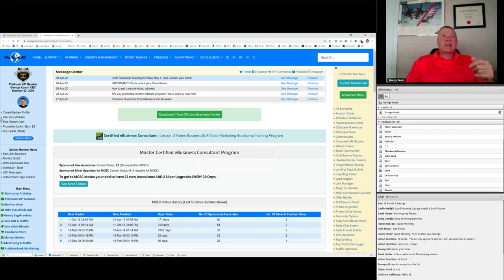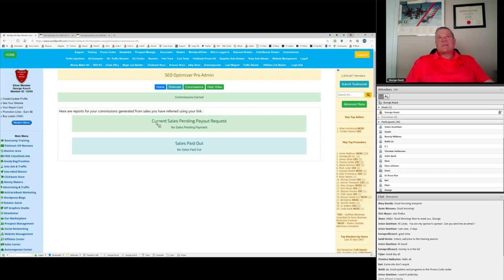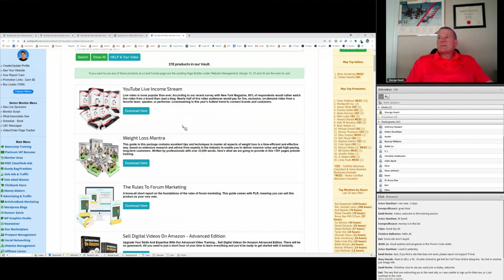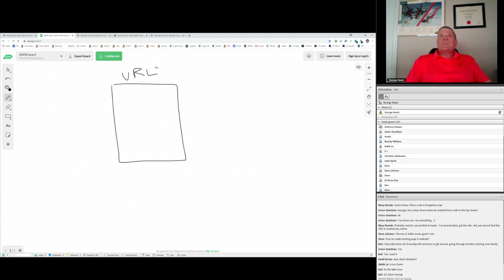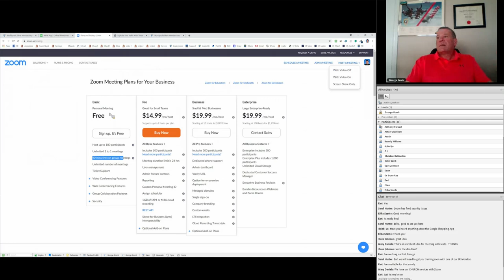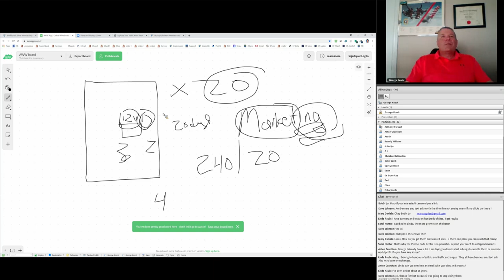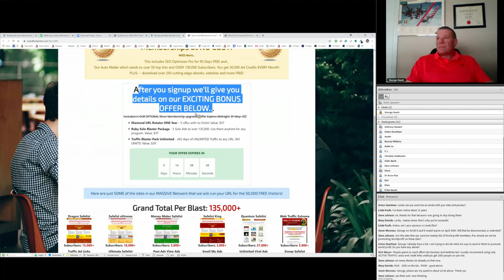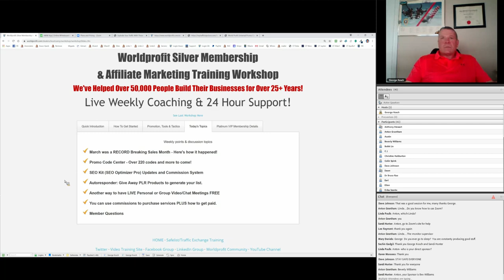Home Business Bootcamp and Affiliate Marketing Training with George Kosch for 1 May 2020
New Members: how to get started benefiting from your Silver membership services.

Once you've selected your domain name, you will get a confirmation that your set up is completed.
Get started in the online bootcamp lessons as soon as possible.
Advance to Lesson 3 in the online training lessons, follow the instructions to get your bonuses - these are valuable, don't miss out.
Need Help? Submit a Support Ticket, TOP MENU click on SUPPORT.
Worldprofit's system is a comprehensive all inclusive business training and marketing platform. Learn at your own pace by following the online lessons geared to helping you learn about online marketing and  how to use your Worldprofit member resources.  Treat your Worldprofit business like that, a business. Be professional. be prepared to learn, put the time and effort into starting and growing it over time.
Use Worldprofit tools, software, advertising and training to grow any and all your online affiliate programs,  to promote Worldprofit services, or those of our recommended vendors.

Training Topics, Updates and Discussion Points

Congratulations to EVERYONE who referred sales this past month - you are following the training, doing the promotion work - and getting results. Be sure to enter how you wish to get paid commission.
APPLAUSE for LINDA ELZE who is April's TOP SELLER.
SEOOptimizerPro.com has been updated and commission earnings from sales referrals now integrated automatically into your Worldprofit Commission Report. Membership at this site is free for Worldprofit Silver and Platinum VIP Members.   Watch HELP Video.
Worldprofit's Autoresponder; only Autoreponder you need. We built it, we support it.
Worldprofit's Landing Page Builder (integrated with Worldprofit's Autoresponder AND with the PLR Product Vault)
Recommended Browser: CHROME
Recommended Email Service: Gmail
How to host an online meeting: Recommended options
Promotion: Reality Check. Newbies underestimate how much promotion is required to gets leads, see sales conversions
Featured Worldprofit Services and Software

Worldprofit's PROMO CODE CENTER
Silver and Platinum VIP members get access to ALL 230+ sites to get free advertising using the provided PROMO CODE.
The PROMO CODES are exclusive to Worldprofit Members, use to get TONS of free advertising for all your affiliate programs.
By joining these Safelists yourself anyone you Sponsor goes under you, terrific downline builder!
Special thanks to Dave Mosher (with help from Rich Moyer) our latest vendor to generously provide Promo Codes to a number of his sites.
Access: LEFT MENU select ADVERTISING/TRAFFIC then select PROMO CODES

Worldprofit's PLR Product Vault: Free for all Silver and Platinum VIP Members. New products just added this past week.
Access: RIGHT COLUMN, Click on green ADVANCED MENU, select  PLR PRODUCT VAULT.

Recommended:

Start your training:
If you have not yet started the online training, you will find the Bootcamp Lesson Summary on the LEFT MENU under BOOTCAMP TRAINING.
Lesson 3 is critical to your success. Lesson 3 reveals how to activate your purchase BONUSES!

(you must be logged into your Member area for the link to work)
Want us to put an advertising bundle together for you? Tell us your budget and we will send you a package price to save you some money.

Convert to a 1 YEAR Silver or Platinum VIP Membership and you can SAVE as much as 60% over paying monthly.
Get a quote, submit a Support Ticket.
Loyalty is rewarded, every 1 Year Membership incudes a Loyalty Package of Traffic Goodies valued at over $100.

Platinum VIP Membership
Upgrade your Silver membership to Platinum VIP Membership, earn DOUBLE the commission, get our unlimited use Autoresponder, Graphics Studio, Mega Monthly Traffic injection, advanced training courses and more. Submit a Support Ticket to request pricing and full details.

Join World Profit's social site
- create your own profile, add a picture, create a niche group, add your affiliate links, post your blog, share video links. Great place to get free promotion for your business interests and network with others in the affiliate marketing world, get backlinks to your site, great for SEO and more.    This is a valuable and under-utilized free service.